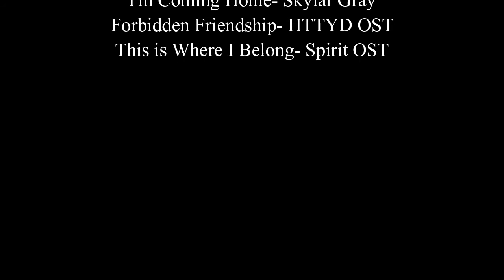TRIBES ll Episode 1 ll "Tribal"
IT'S FINALLY HERE!! Over 1 year in the making, the first episode of Tribes is out!! I can't tell you guys how hard SecretariatOrcas and I have worked on this series. We both have been anticipating this for months!! Thank you for each individual view! It means so much!!

Can we just take a moment to appreciate our amazing cast? Thank you, guys!! Y'all are epic!

EPISODE SUMMARY
-Skyrah and Katima scheme future plans for River Tribe.
-Aponi meets a stranger in the woods.
-Paytah & Ayashe gossip on River Tribe news.

SOFTWARE:
Wondershare Filmora

CAMERA:
Sony Handycam CX190